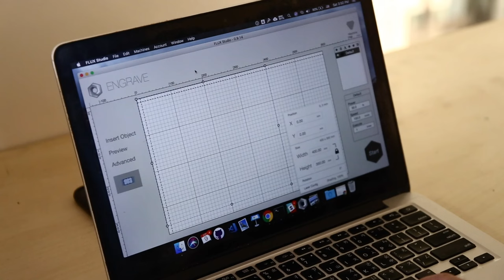Czym wycinać sklejkę? Ploter laserowy Flux - czy warto?